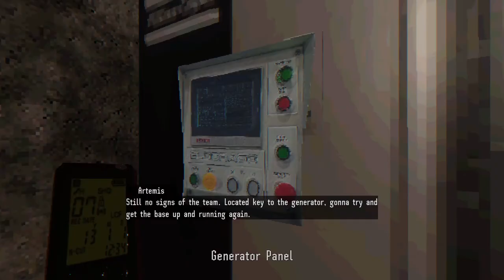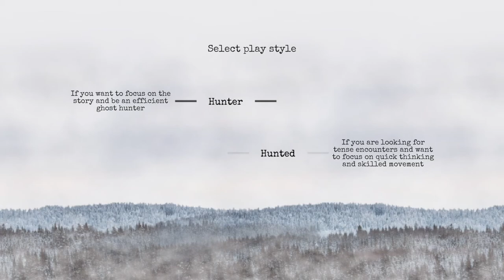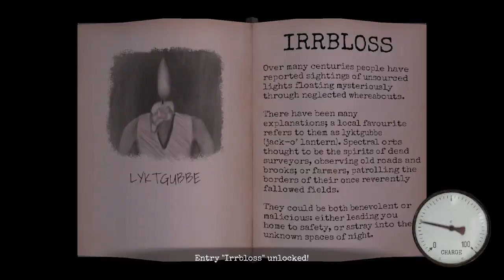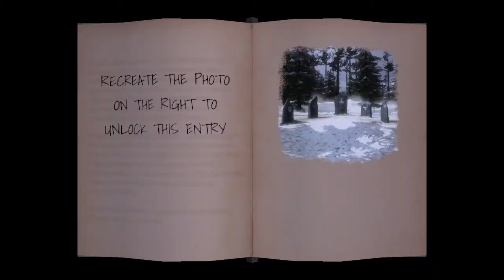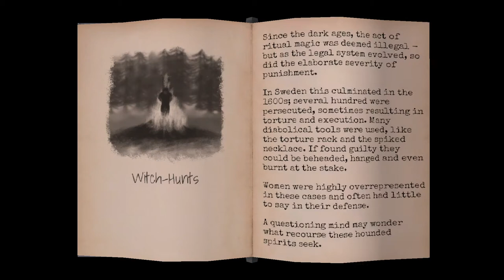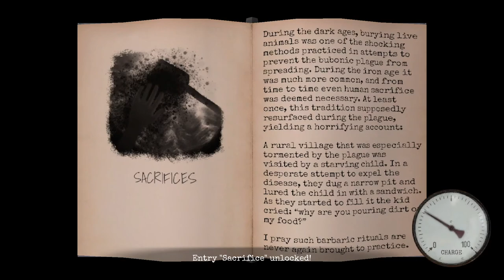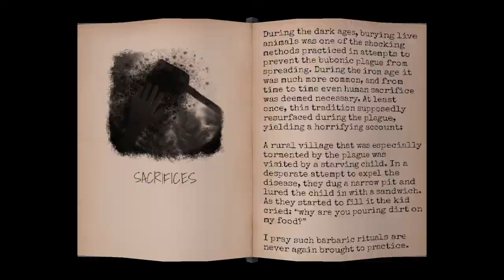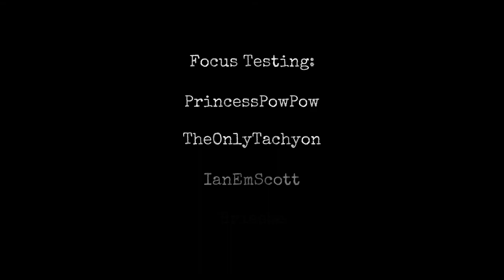Dread X Collection: The Hunt [1] Axis Mundi // Point 'n' Shoot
An embarrassing start for me, but I figured it out.

I'm only 90% sure I beat the game. It played the credits, then booted me back to the game, which was nice because I was able to get the final photo, but it felt a bit anti-climactic.

I realized I wasn't really in the mood to play games about halfway through the video, so my thoughts are probably going to be a bit grumpier than they should be. The launcher game is always a treat. It's one of my favorite conceits in anthology games. The launcher looks like it was made by Nate Berens, who made Cellular Harvest and the Effigy demo, both games I enjoyed.

Axis Mundi had a great setting, and it was fun to see someone bring in a Fatal Frame-esque mechanic to a FPS. The environments were pretty, and doing a sort of anthology inside of an anthology was an inspired choice. The shooting didn't work perfectly to me. The controls weren't as tight as I hope for in an FPS, and the recharge mechanic was long enough that it felt like it slowed the gameplay down. Still, I had a good time with it.

It was made by Philip Hesselbäck, who I can't find any info about, so I'm guessing I haven't played any of his games before. At least, not as part of a solo effort. [Editor's note: it looks like he's working on Hell Punk Horror, which isn't out yet, but there's a demo.]